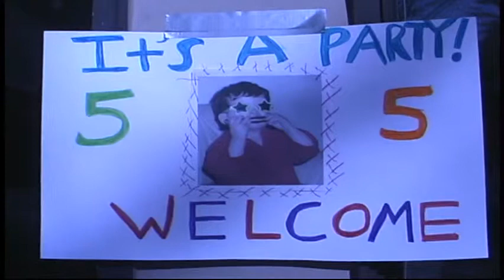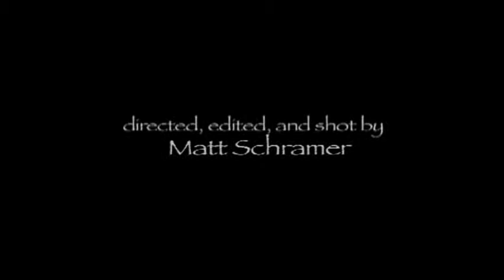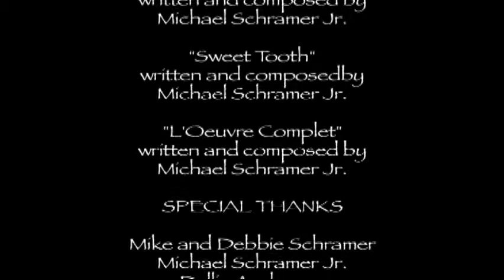Married to Art - A Short Documentary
A documentary about my parents (Mike and Debbie Schramer) and the balance they try to maintain as married artists. The film was made in 2005 as part of documentary film class at Brigham Young University.

Directed and Edited by Matthew Schramer
Music Composed by Mike Schramer Jr.
Shot on a Canon XL2 in Bellingham, Washington

Also check out their YouTube channel.